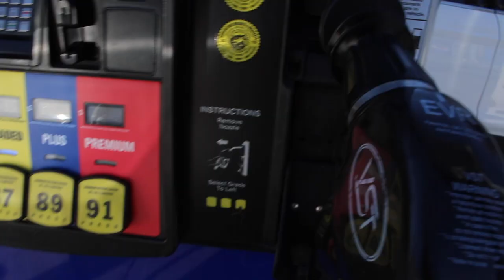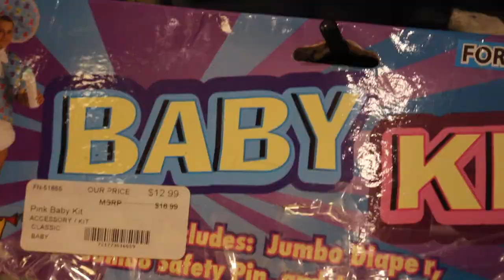I GOT BEAT UP LOL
LMAOOOO I got beat up and also beat myself up this weekend. Hope you guys enjoy.

My name is Ben Lemus and I love to travel document my life and post it for other people’s enjoyment! I love to prank people and do all sorts of videos!!

IF YOU GOT THIS FAR I KNOW WE CAN BECOME GREAT FRIENDS SO LEAVE A COMMENT SAYING GANG GANG!!